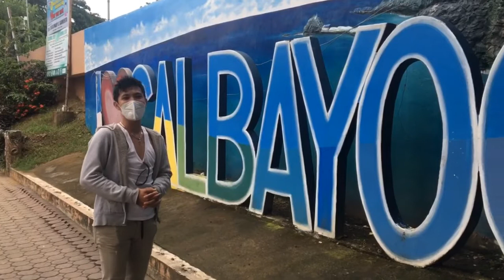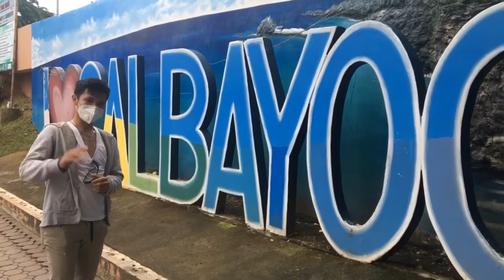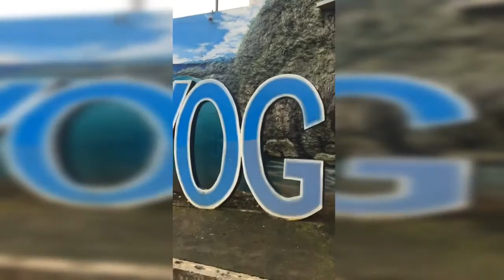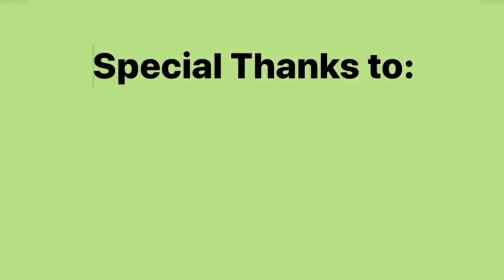SAMAR DAY 2020 .. .. “Huyo, Pagkita ngan Pamati”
SAMAR DAY 2020: Kusog Han Katawhan Para han Himway nga Katilingban

A photo & video presentation of Samar’s local food and delicacies also featuring selected tourist spots for the promotion of our tourism industry. 🍚🍲🥗🥘🍣 / ⛰🏜🏕🏝🏖

Tara .. “Huyo, Pagkita, ngan Pamati” 👀